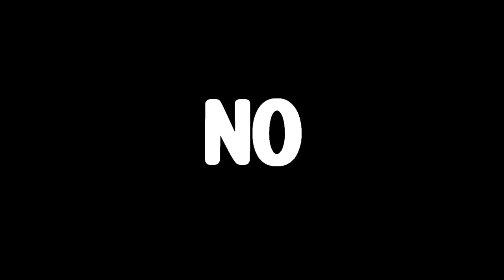A INVASÃO PILLAGER e LAVA INFINITA (nível de XP = tamanho da borda)